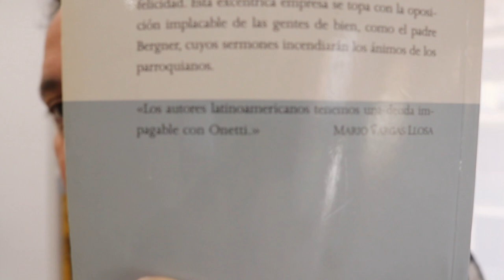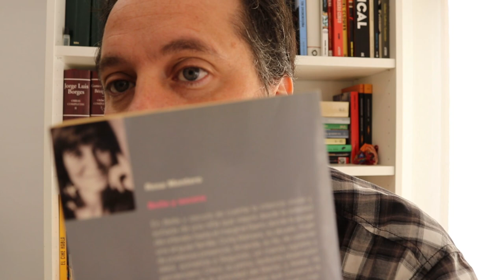277. Libros de literatura en lengua española recomendados para estudiantes de español nivel avanzado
En la lección de hoy os recomiendo libros de literatura en español para aquellos alumnos interesados en literatura o con un buen nivel de español como lengua extranjera. He incluido el vídeo en la lista de reproducción de vermut, patatas y olivas porque es una clase más informal y os enseño novelas de mi biblioteca personal. Libros que leí durante el último año y que pueden resultar beneficiosos para mejorar vuestro nivel de español y conocer aspectos cautivadores de la cultura española.

Os recomiendo otro de mis canales de YouTube con vídeos para aprender español de 5 minutos de duración: 5 minutos de español.

Aquí tenéis el enlace a otro de mis canales de YouTube donde hablo de cine; para aprender español y también de series y pelis que me gustan.

Listas de reproducción donde podéis aprender más lecciones de español relacionadas con este tema de hoy: